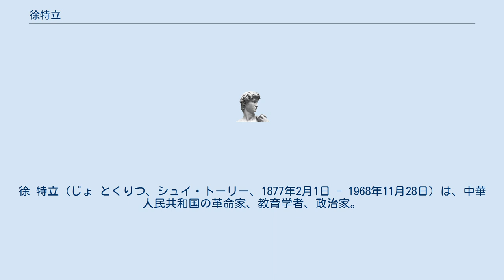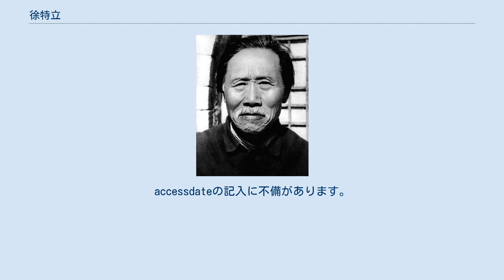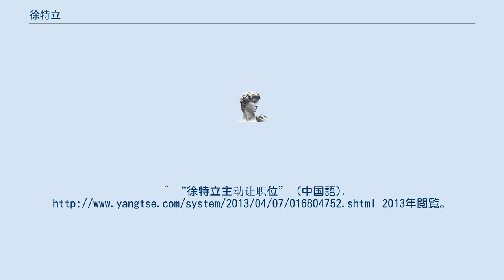徐特立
徐 特立（じょ とくりつ、シュイ・トーリー、1877年2月1日 - 1968年11月28日）は、中華人民共和国の革命家、教育学者、政治家。
別名は徐立華。
字は師陶。
延安の五老の一人。
^ “徐特立：每个共产党员必须坚持实事求是” (中国語). 2006年閲覧。
accessdateの記入に不備があります。
^ “徐特立　一生刚烈写传奇” (中国語). 人民網. 2001年閲覧。
^ “徐特立与妻子熊立诚忠贞不渝的爱情” (中国語). 2010年閲覧。
^ “毛泽东为徐特立两次祝寿” (中国語). 163.COM. 2013年閲覧。
^ “徐特立游说姜济寰支持南昌起义 坐镇姜公馆掩护及支持南昌起义” (中国語). 2014年閲覧。
^ “徐特立在南昌起义中” (中国語). 2010年閲覧。
^ “徐特立主动让职位” (中国語). 2013年閲覧。